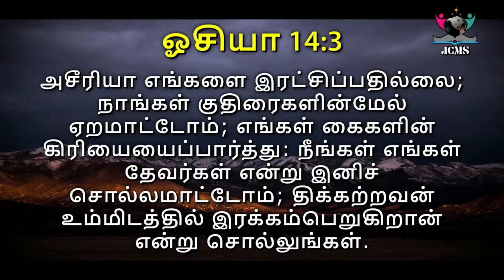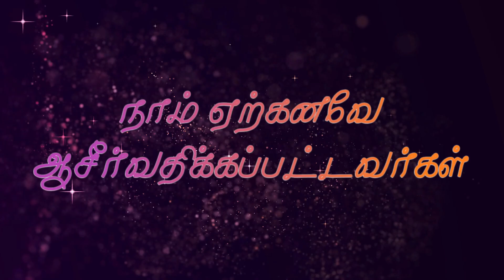பிறந்தநாள் & திருமணநாள் வாக்குத்தத்த வார்த்தை | அக்டோபர் மாதம் | முதல் வாரம் | JCMS CHURCH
THIS IS A RECORDED VIDEO OF JCMS SUNDAY SERVICE
SPEAKER: BRO. RAJA C
TOPIC: பிறந்தநாள் & திருமணநாள் வாக்குத்தத்த வார்த்தை